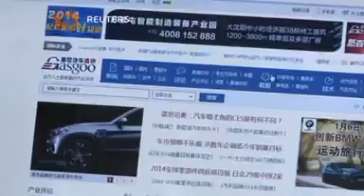بوابة الوسط | القلق يدفع المستهلكين الصينيين لخفض الإنفاق